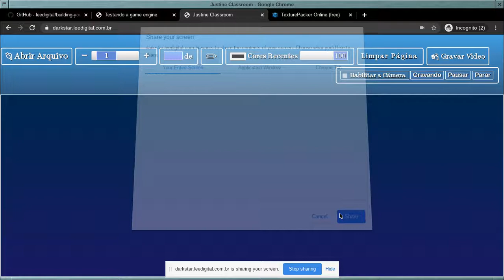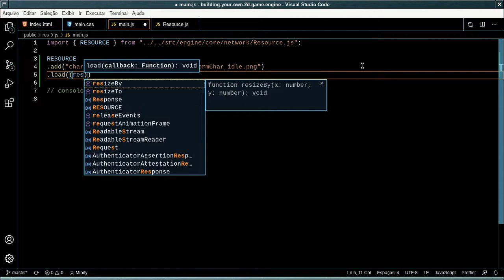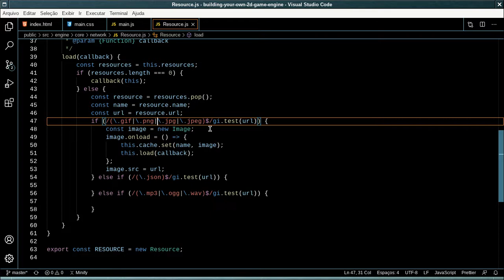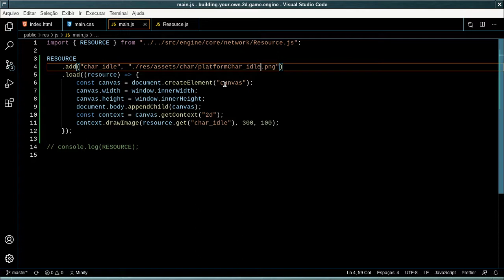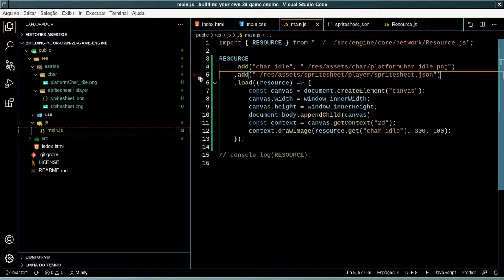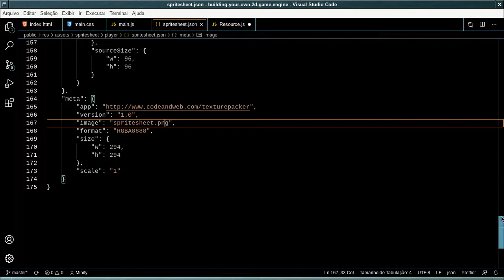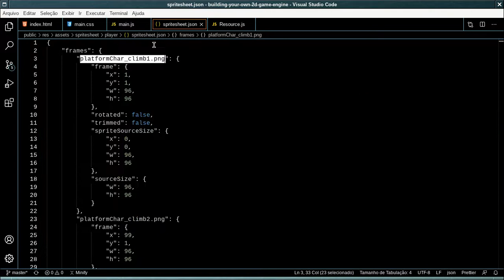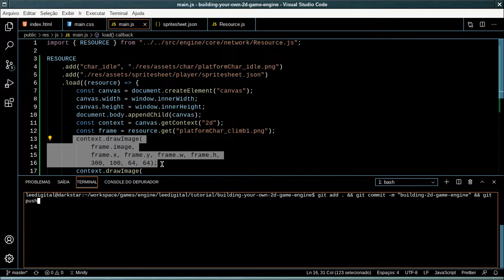Building Your Own 2d Game Engine - Video 3 - Resource Parte 3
Esse é mais um vídeo da série de vídeos em que mostro como você pode criar a sua própria game engine 2d em JavaScript puro sem qualquer biblioteca de terceiros... :-)